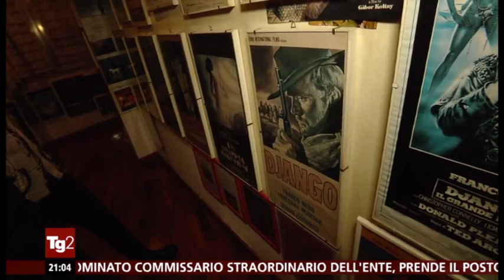Rai Tg2 Franco Nero parla di RED LAND (Rosso Istria) il film di Maximiliano Hernando Bruno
Siamo nel settembre del 1943, nei giorni in cui nei territori italiani martoriati dalla guerra scoppia il caos: il maresciallo Badoglio, capo del governo italiano, chiede ed ottiene l’armistizio da parte degli anglo–americani e unitamente al Re fugge da Roma, lasciando l’Italia allo sbando. L’esercito non sa più chi è il nemico e chi l’alleato. Il dramma si trasforma in tragedia per i soldati abbandonati a se stessi nei teatri di guerra ma anche e soprattutto per le popolazioni civili Istriane, Fiumane, Giuliane e Dalmate, che si trovano ad affrontare un nuovo nemico: i partigiani di Tito che avanzano in quelle terre, spinti da una furia anti-italiana.
In questo drammatico contesto storico, avrà risalto la figura di Norma Cossetto, giovane studentessa istriana, laureanda all’Università di Padova, barbaramente violentata e uccisa dai partigiani titini, per la sola colpa di essere Italiana.

It’s September 1943, the days when chaos breaks out in the parts of Italy tormented by the war.  Marshal Badoglio, head of the Italian government, manages to get the Allied forces to agree to an armistice and flees Rome along with the king, leaving Italy in pandemonium.  The army can no longer tell who the enemy is and who is on their side.  The story becomes a tragedy for the soldiers, who are left to their own defenses, but also and especially for the civilians of Istria, Fiume, Giulia and Dalmatia, who now must face a new adversary: Tito’s partisans, steadily advancing and driven by anti-Italian rage.
In this dramatic historical context, Norma Cossetto emerges as a key figure – a young Istrian woman, student of the University of Padua, barbarically raped and murdered by Tito’s partisans – chosen for this brutal crime only because she was guilty of being Italian.

Director:   Maximiliano Hernando Bruno
Starring:   Selene Gandini, Franco Nero, Geraldine Chaplin, Sandra Ceccarelli, Diego Pagotto, Romeo Grebensek, Eleonora Bolla, Maria Vittoria Casarotti Todeschini, Carla Stella, Maximiliano Hernando Bruno, Vincenzo Bocciarelli, Vasco Mirandola, Monica Garavello, Alessandro Trotta, Gaetano Lembo, Andrea Pergolesi, Valerio Mazzucato, Simone Guerra, Alessandro Albertin, Antonio Scarpa, Sasa Sikanic, Aleksandar Tokovic, Vladimir Grigoriev, Jessica Acquavita, Cristian Renzicchi, Francesca Amodio, Valentina Bivona, Carolina Salvador, Claudio Casol, Danilo Leo Lazzarini.